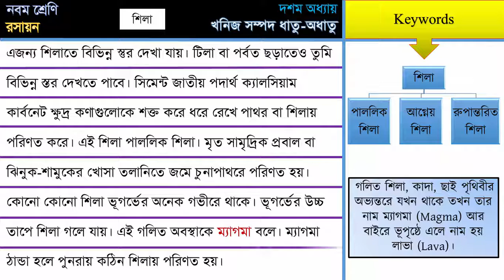10_2 শিলা